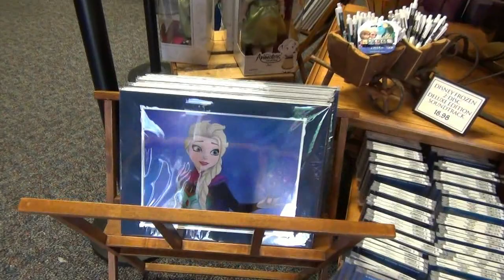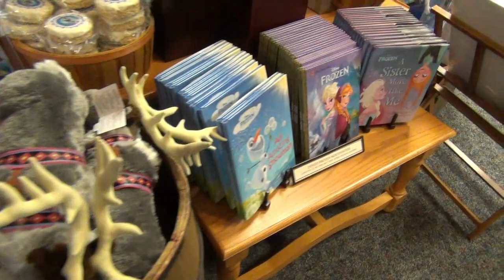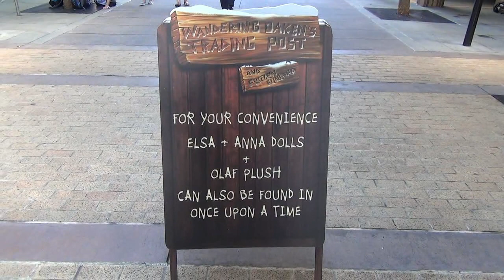FROZEN Merchandise at Wandering Oaken's Trading Post, Disney's Hollywood Studios Summer Fun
Frozen merchandise can be found at Disney's Hollywood Studios this summer at Wandering Oaken's Trading Post as part of Frozen Summer Fun! MagicBands, dresses, dolls and more are available for guests to purchase (not to mention Frozen inspired treats). Frozen Summer Fun lasts through September 1st, 2014.